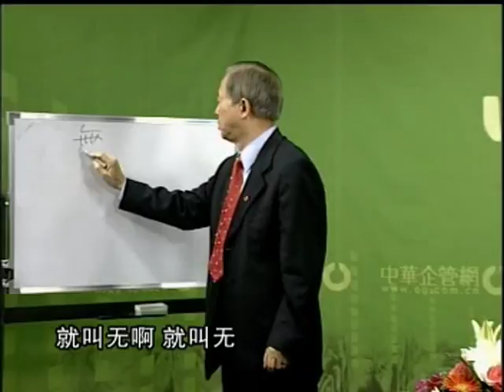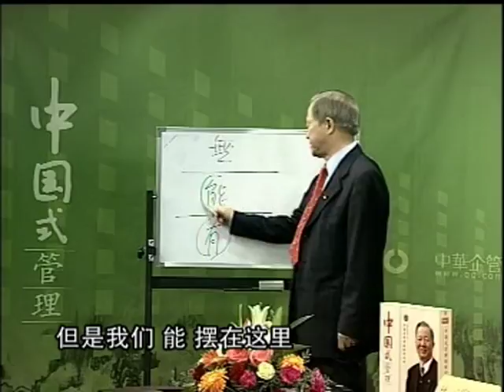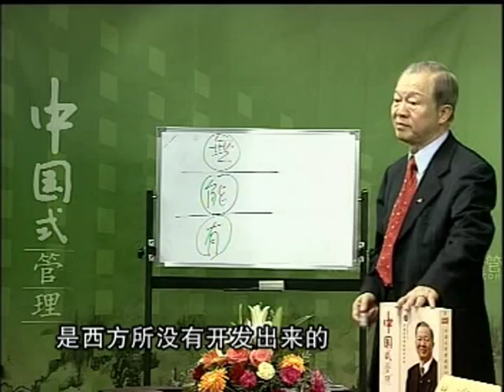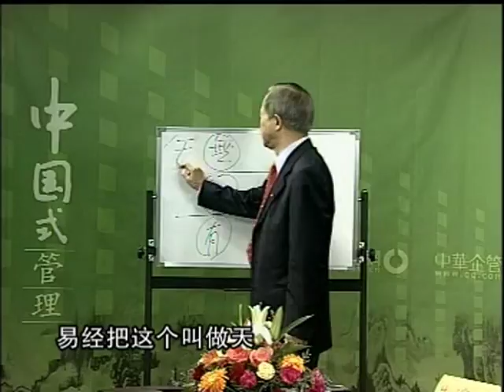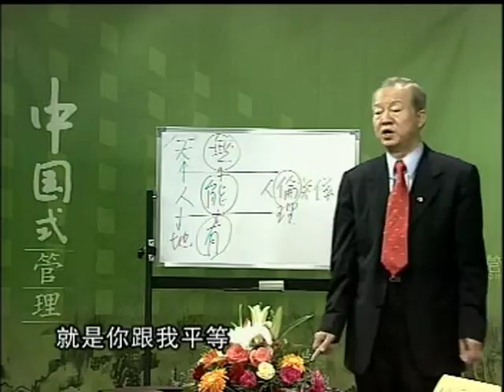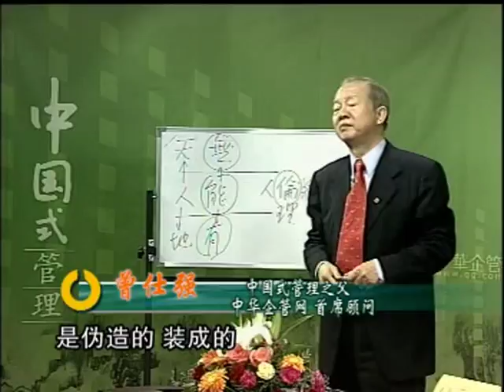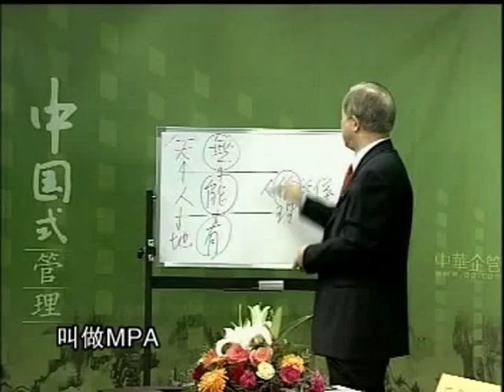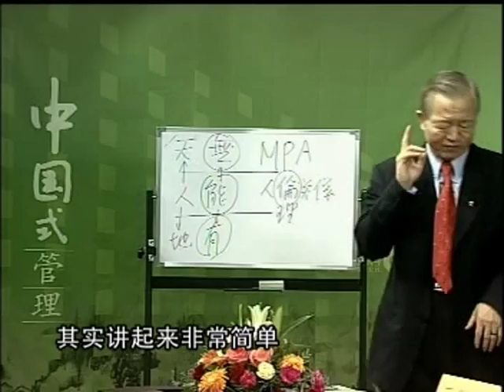曾仕强—如何实施中国式管理（三）